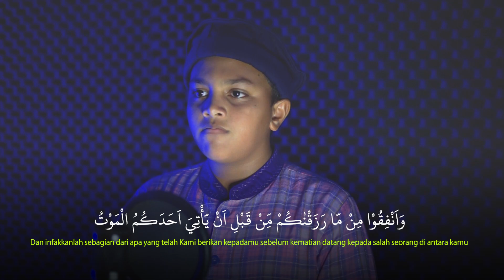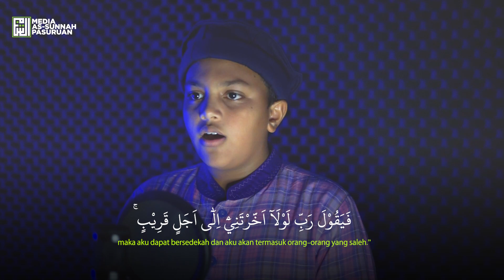Surah Al-Munafiqun Ayat 9-11 | Muhammad Nadhi (SDIT AL-IHSAN)